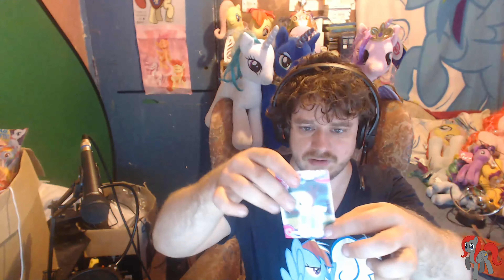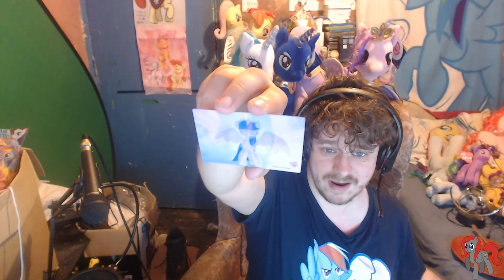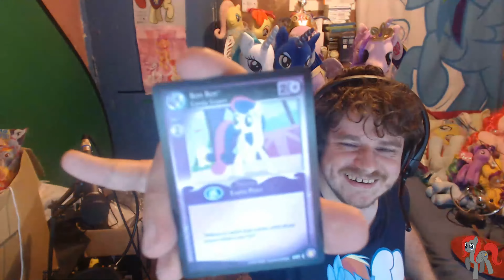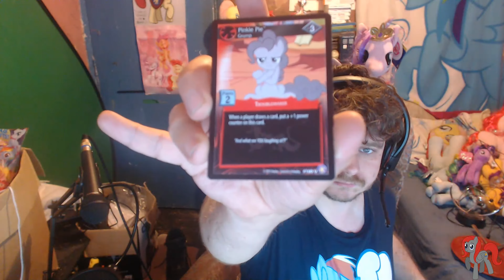My Little Pony Haul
Greenscreen from:

GreenscreenPonies

Rainy Brony

Fullscreen

Braehawk Tech